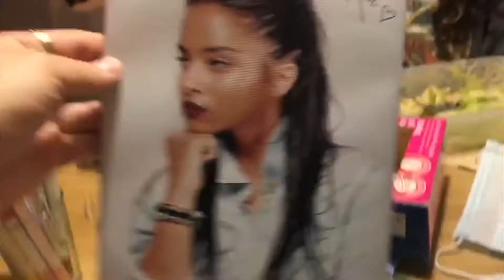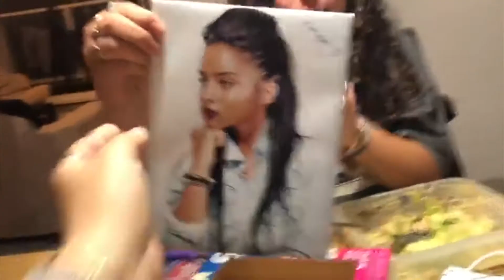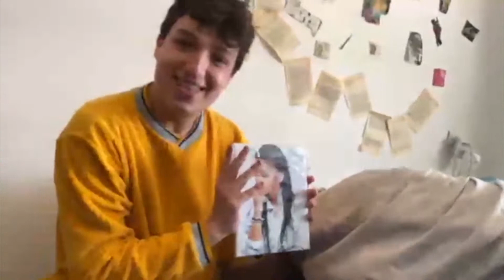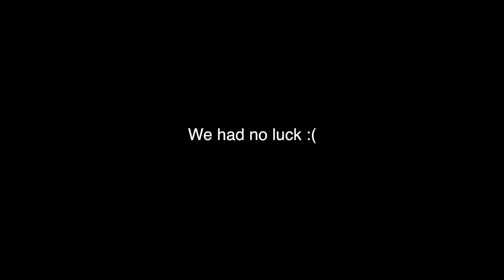I am officially a wakeboarder.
My life's goal is to do a heelside off-axis 360 off a 12 stair.